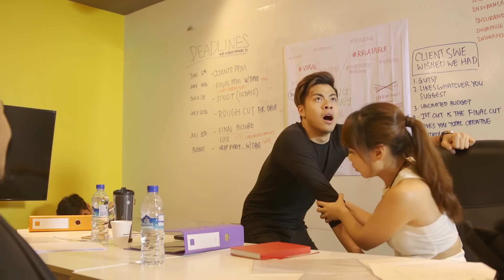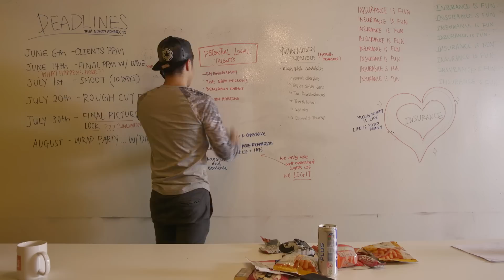Can You Not?! Bloopers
Exclusive behind-the-scenes and bloopers for Can You Not?!
Sit back and watch our shenanigans!

Make up by:
Diane Chen

GUEST STARRING